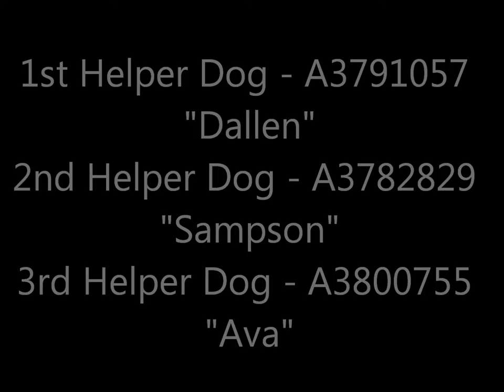Felicia's Dog Intro Progression (A3797082)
Felicia (A3797082) was on our list for animal aggression. She kennel fought the entire way down her kennel run, but we had an inclination that behavior was stemming from a place of insecurity. As you can see as time progressed, she kept opening up as we introduced her to new dogs. This is why it's so important to be able to distinguish the difference between an outright aggressive dog and an insecure/defensive dog. Good job Felicia